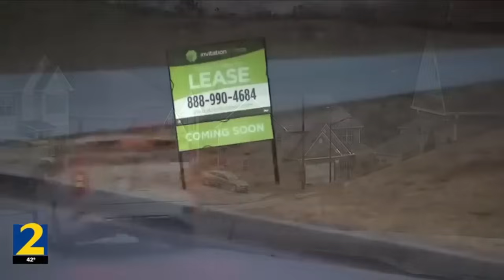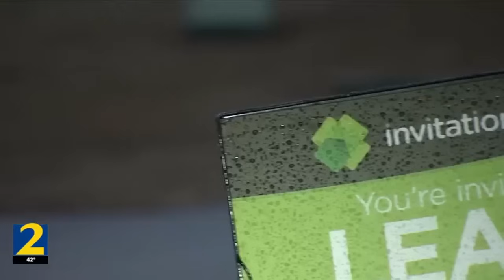03/14/24. 3 corporations own 19,000 metro Atlanta homes. What does that mean for the housing market?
3 corporations own 19,000 metro Atlanta homes. What does that mean for the housing market?.
A recent study by Georgia State University researchers found that three corporations own more than 19,000 homes in Atlanta’s five metro counties.